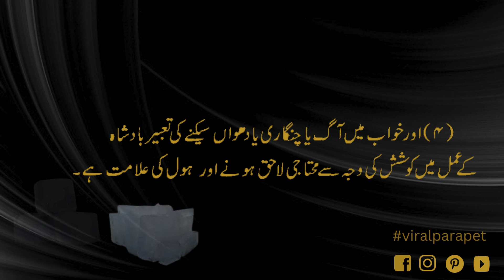Khwab Mein Baraf Dekhna / Khuwab Mein Baraf Dekhne Ki Tabeer / Khwab Ki Tabeer - Viral Parapet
baraf dekhna khwab mein
khwab mein baraf dekhna
khwab mein baraf ki barish dekhna
baraf ki tabeer
khawab mein baraf ki tabeer
khwab mein baraf dekhne ki tabeer
baraf dekhna kaisa hai
dream
dream interpretation in islam
khawab nama
dreams in islam
khuwaboon ki tabeer
sapne
khawab ki tabeer in urdu
khwab
khawab nama in hindi
viral parapet
dream dictionary
dream meanings
dream moods
dream meaning in islam
dream in islam

khwabo ki tabeer ki is video ma khwab mein baraf dekhne ki tabeer btai gai hain, is video ma btaye jane wali tabeeraat islamic scholars ki tasdeeq shuda kitabo se li gai hain

Thanks
Viral Parapet Team